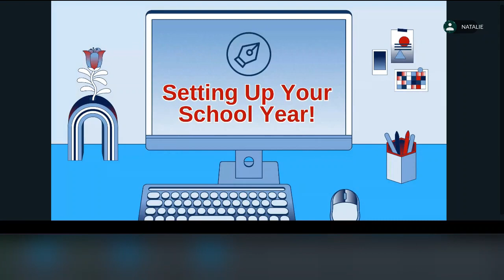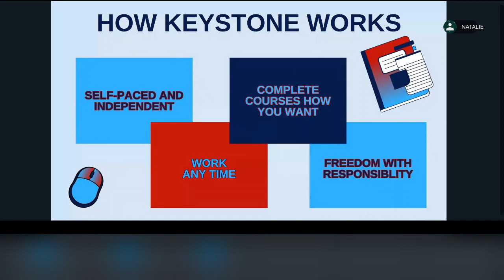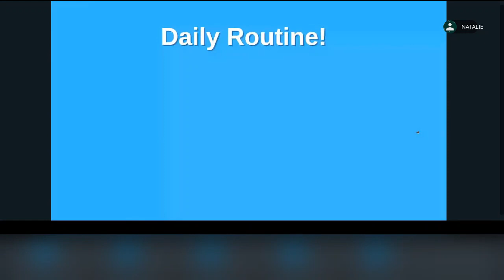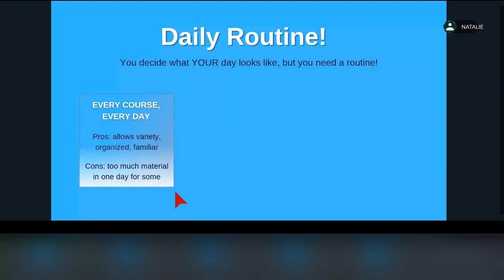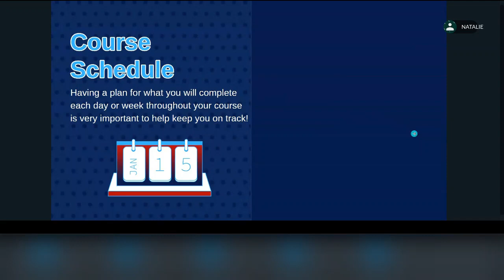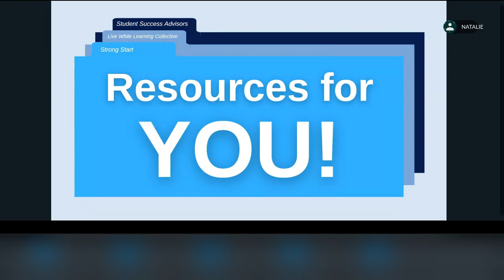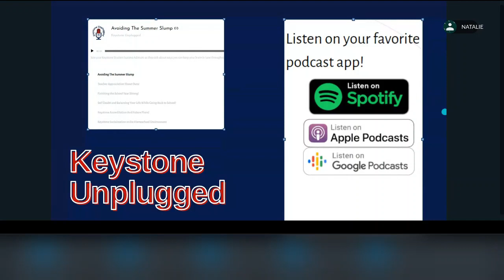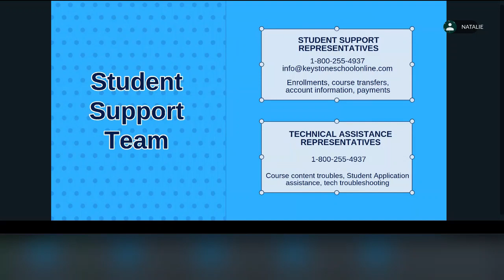Setting up YOUR Online Learning School Year at The Keystone School!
Join Keystone Student Success Advisor Natalie Bond as she discusses how to set up your online learning for a successful school year!

Need more help getting started with your school year? Join the Student Success Advisors on Tuesdays for a Q&A with the SSAs

Interested in learning more about how YOU can learn online at Keystone?